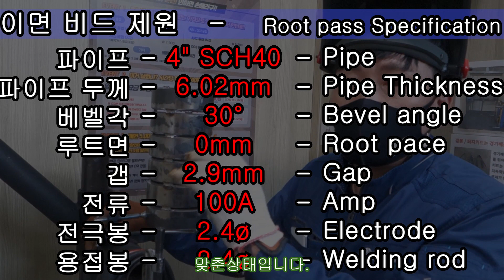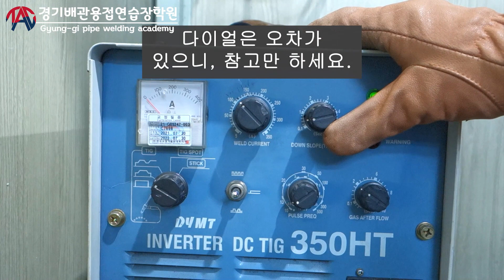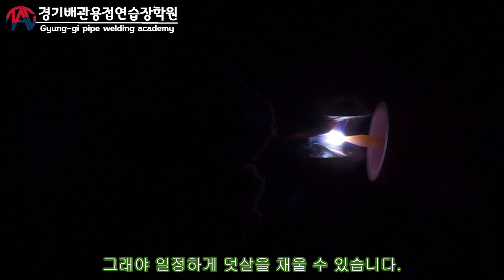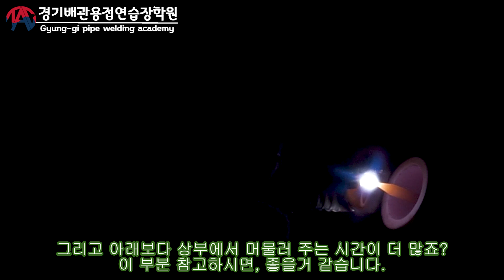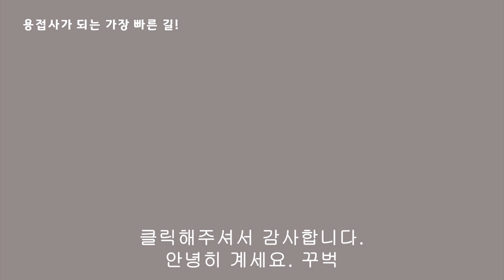9회. 2G용접(feat. 최사장)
최사장이 나타났다.
오늘은 2G(호리젠탈, 수평)용접 풀용접을
최사장님이 설명과 함께 용접까지 했습니다.

티그(=TIG=알곤=GTAW) 배관 용접 용접사, 2G weld, wellding, horizontal